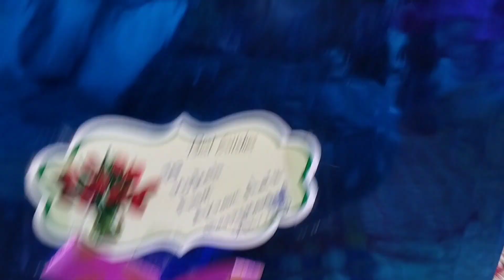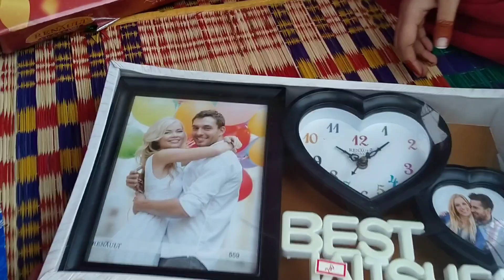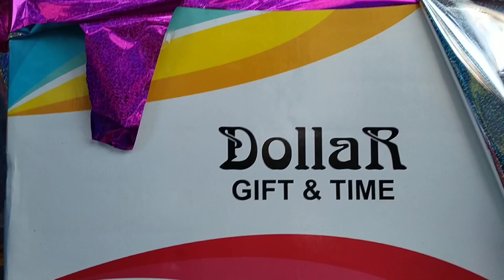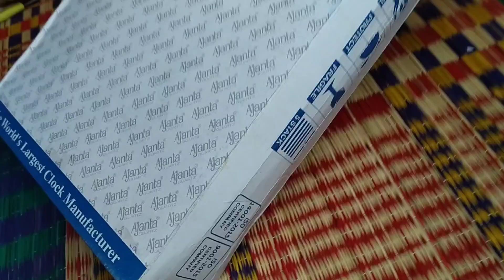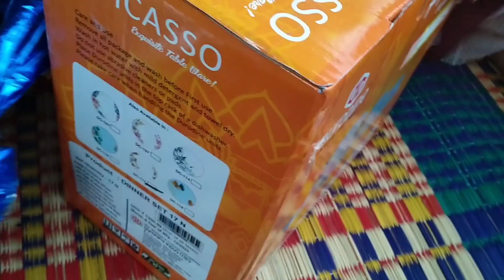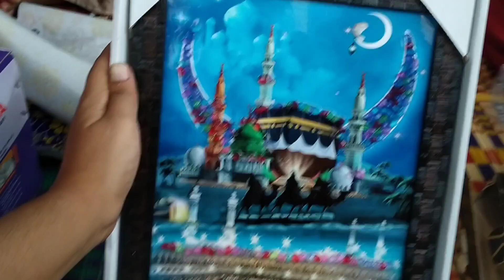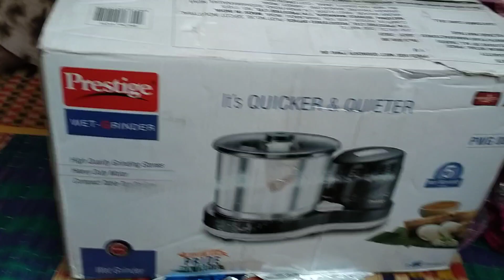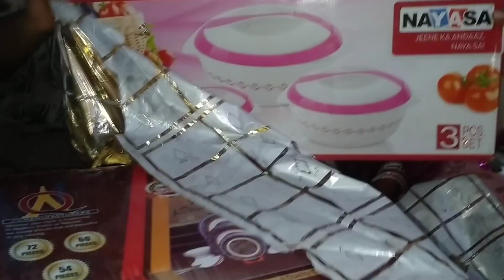GIFTS 🎁 UNBOXING VEDIO (MAAM'S)